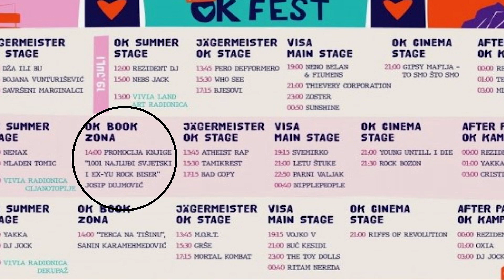Indexi knjiga, Letu štuke i Parni valjak - OK Fest 2024